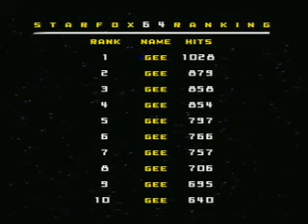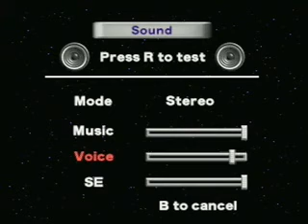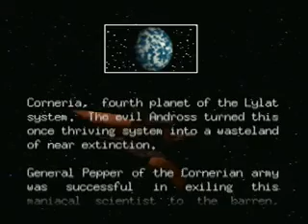Hank Plays StarFox 64 - 1 / 8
Another stream